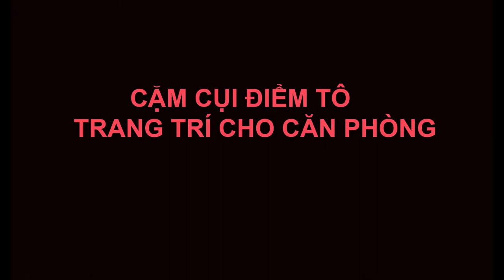TRANH SƠN DẦU ĐẲNG CẤP - AN THẮNG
Nghệ thuật ghé thăm ngôi nhà  .Vũ Ngọc Phan , Hà Nội . Công trình tranh trí nghệ thuật của họa sĩ An Thắng tại ngôi nhà riêng của khách hàng.(Lh : An Thắng 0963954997)